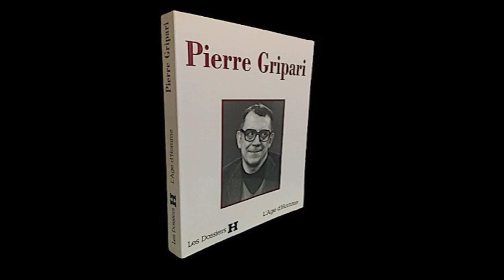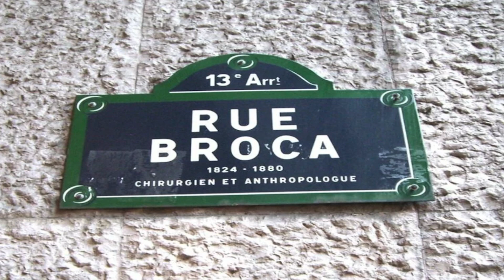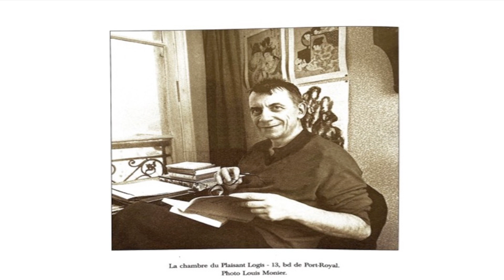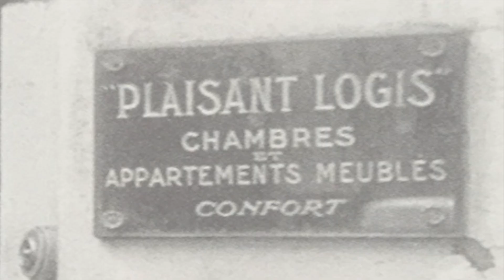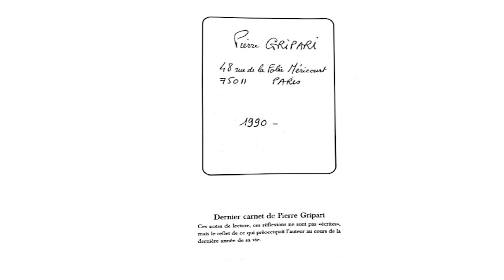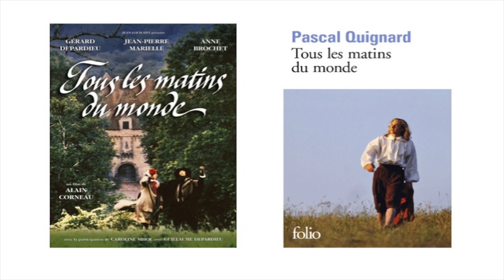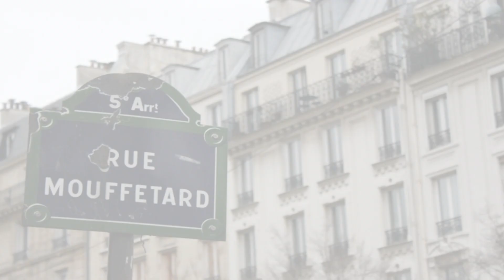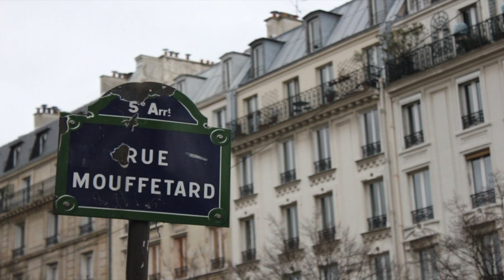Dans les pas de Pierre Gripari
Balade griparienne avec Anne Martin Conrad et Gilles Bourquin de l'Association des amis de Pierre Gripari sur les traces de l'écrivain. Enregistrement fait à Paris le 30 juin 2022.